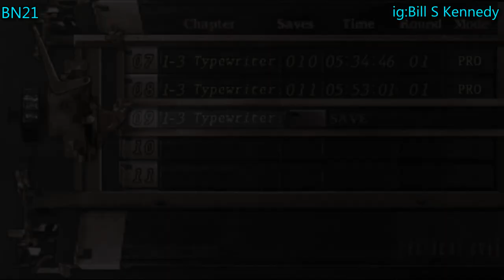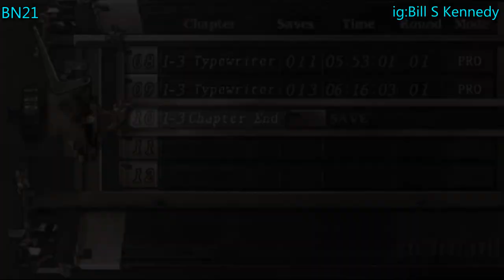Resident Evil 4 - Biohazard 4 - Mod PREPARE TO DIE VERY HARD PLUS - NO YELLOW HERB - Part 4